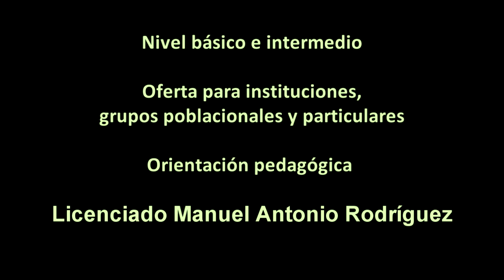Guía básica para el solfeo entonado, III parte, Bogotá, 2022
Imágenes de la oferta del curso piano funcional y canto popular. Curso teórico práctico: Ejecución de la guitarra funcional y canto popular, aplicada a músicas populares colombianas, latinoamericanas y del Caribe. Nivel básico e intermedio. Curso teórico práctico: Técnicas y ensamble de la percusión popular y tradicional afrolatina “Salsa”. (Congas, timbal, bongó, claves, güiro, maracas y campana). Curso teórico práctico: Fundamentos del teclado funcional y canto vocal, aplicados a músicas populares colombianas y latinoamericanas. Nivel básico e intermedio. Curso teórico práctico: Técnicas y ensamble de la percusión popular y tradicional del Caribe colombiano. Curso teórico práctico: Técnicas pianísticas aplicadas a la ejecución de tumbaos o montunos en la llamada música “Salsa”. Nivel intermedio. Curso teórico práctico: Lecto-Escritura musical sistematizada, aplicada a contextos prácticos de músicas populares colombianas y latinoamericanas. Curso teórico práctico: Técnicas de arreglos para orquesta y formatos instrumentales de música popular. Curso teórico práctico: Fundamentos del lenguaje musical aplicados a contextos prácticos. Curso teórico práctico: Apreciación musical enfocada en los sistemas sonoros populares y tradicionales colombianos. Dirección de orquestas tropicales y ensambles alternativos de músicas tradicionales y populares Perfil profesional del Docente: Licenciado en pedagogía musical de la Universidad Pedagógica Nacional de Bogotá y licenciado en Ciencias de la Educación con especialidad en Lenguas Modernas de la Universidad de la Salle. Cursó estudios musicales en el conservatorio Nacional de música de la Universidad Nacional de Colombia, academia folclórica distrital Luís A. Calvo, Orquesta sinfónica juvenil de Colombia y clases particulares con grandes maestros. Se ha desempeñado como docente universitario en el campo de la música desde el año 1990. Universidad Jorge Tadeo Lozano, Pontificia Universidad Javeriana, Universidad Piloto de Colombia, Universidad Central, Universidad Santo Tomás y como instructor musical en el Servicio Nacional de Aprendizaje SENA. Investigador de la cultura musical latinoamericana y del Caribe con énfasis en las músicas tradicionales y populares colombianas. Músico profesional, arreglista, conferencista, productor musical, tallerista, comunicador social de programas musicales, gestor cultural, compositor, ejecutante de percusión, piano, bajo, guitarra y voz, asesor del diseño pedagógico del plan nacional de músicas para la convivencia del Ministerio de Cultura, escritor de artículos para diferentes periódicos y revistas en el país. Ha integrado reconocidas agrupaciones musicales colombianas, igualmente, ha dirigido orquestas y ensambles universitarios e institucionales, además, ha realizado arreglos y producciones discográficas para destacados artistas. Tiene experiencia en los campos del diseño curricular de programas de formación musical y orientaciones en la práctica pedagógica musical. Actualmente, ofrece y orienta cursos de formación musical en la modalidad presencial y virtual